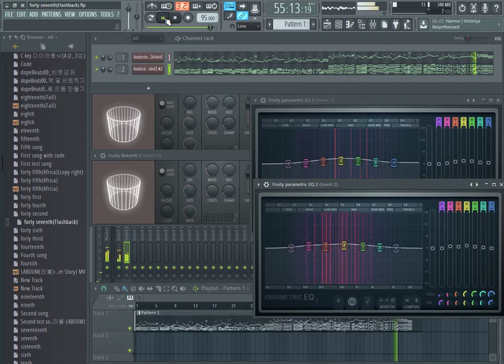forty seventh (Flashback)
Hope you like this music ( by Cre.Mu )